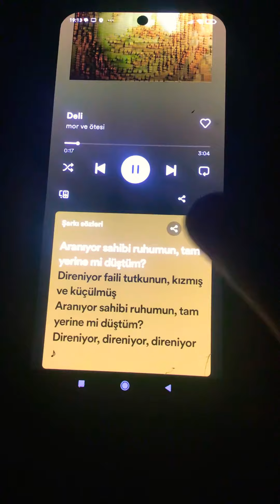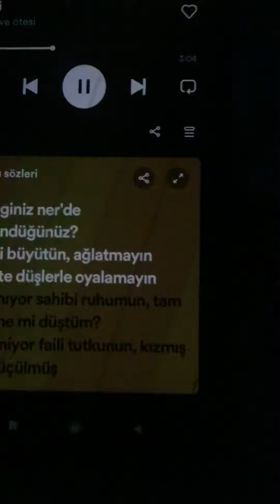MOR VE ÖTESİ : DELİ | R3GÙLÙ$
Beni büyütün!
Ağlatmayın,
Sevginiz nerde 💔
ÖVÜNDÜĞÜNÜZZ!?